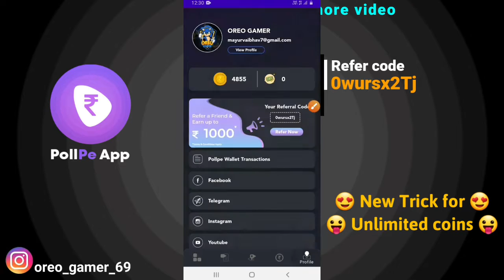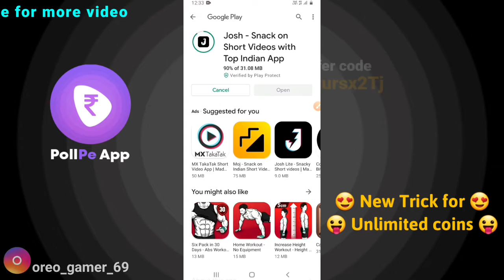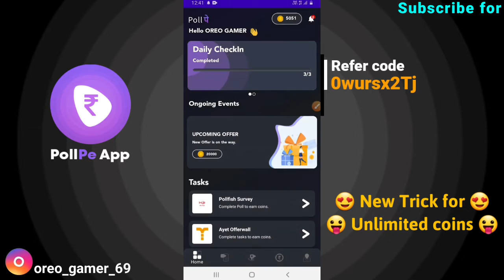Pollpe App Se Paise Kaise Kamaye | Pollpep Unlimited Trick|How To Earn Money FromPllpe App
How To Get Free Redeem Code| Free Redeem
Code Google Play Gift Card Earning App

                              👉 WWKuVuN 👈
                              👉 WWKuVuN 👈

⚠️Note : Without Refer Code No Bonas